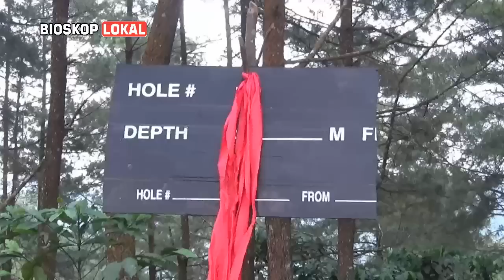Inilah Penelusuran Dibalik Harta Karun Di Buluroto - "FREEPORT van TRENGGALEK" Jatim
Inilah Penelusuran Di Balik Harta Karun Di Buluroto - "FREEPORT van TRENGGALEK" Jatim - Iniilah Hasil penelusuran di Buluroto, Desa Ngadimulyo kecamatan Kampak Kabupaten Trenggalek Jatim. Konon Katanya Dibuluroto tersimpan Ratusan Kwintal Emas Peninggalan Zaman Belanda yang ditinggalkan dan disimpan di Puncak Gunung Tumpak Senggani Buluroto. Namun Konon Katanya Emas Tersebut telah dikuasai oleh makhluk halus dan sekarang sulit untuk ditemukan.